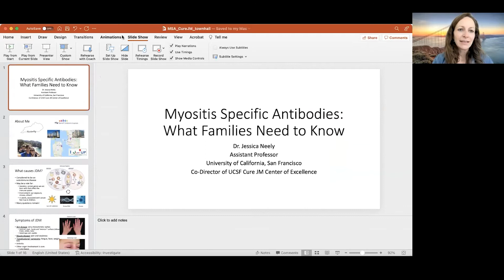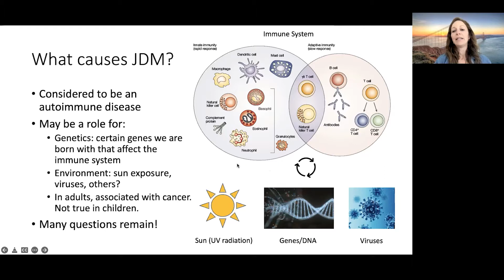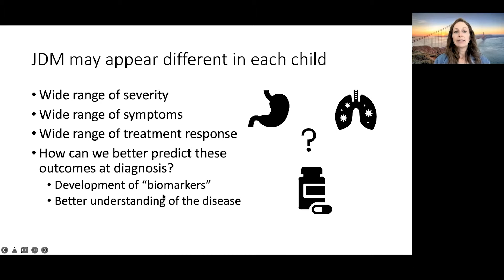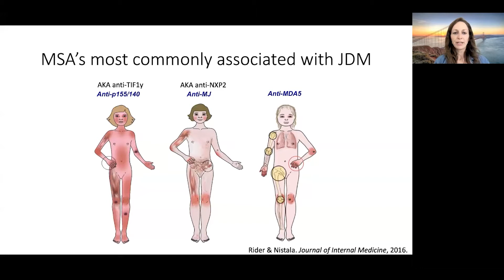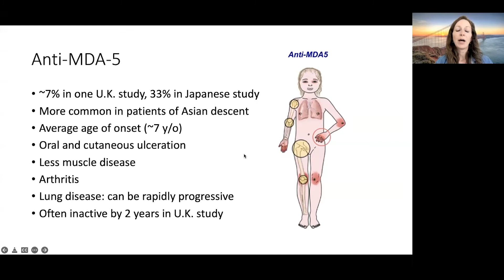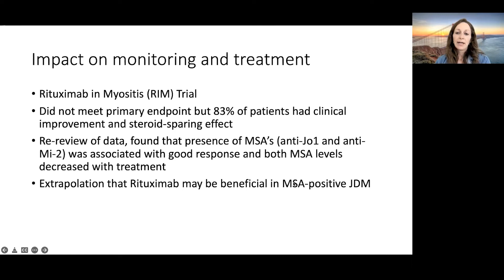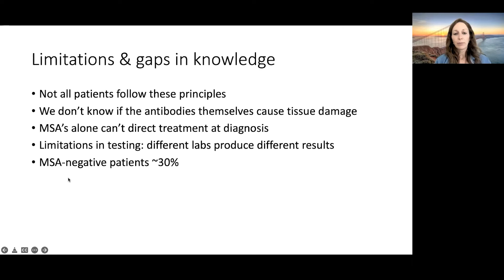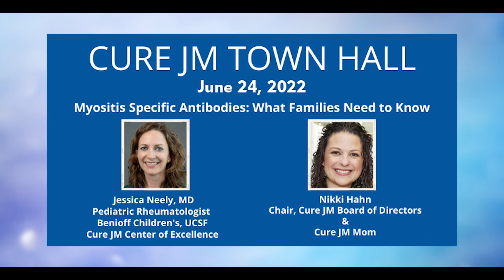Cure JM Town Hall: Myositis Specific Antibodies- What Families Need To Know. (6-24-22)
Cure JM Town Hall: Myositis Specific Antibodies- What Families Need To Know.